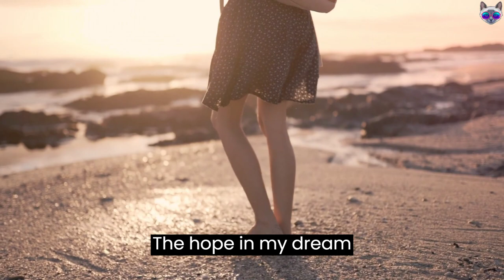I Love You More Than Myself - No Copyrights you can reuse this song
I love you more than myself,
I love you more than life;
I would give my heart and soul,
To see you happy and thrive.

I would lay down my life for you,
Without a second thought;
I would do anything for you,
To make you smile and shout.

My reason for being;
You are the light in my darkness,
The hope in my dreaming.

I love you more than words can say,
I love you more than anything;
I will love you forever and ever,
My love for you will never sing.

Whether you're looking for something to get you pumped up, something to relax to, or something to inspire you, we've got you covered. So sit back, relax, and enjoy the music!

Here are some of the things you can find on our channel:

New releases from your favorite artists
Classic hits from the past
Up-and-coming artists you need to know about
Live performances from your favorite concerts
Interviews with your favorite musicians
Music videos from all genres
Relaxing music to help you sleep or study
Inspirational music to help you get through the day

Leave us a comment on our videos

Sincerely,
The Music Channel